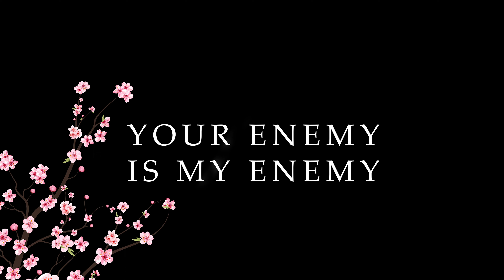Grazie 2023 | Video di fine ANNO!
Tutti i momenti migliori di rievocazione storica in Italia e all'estero.

Riprese e immagini: Carolina Mauri, Davide Volta e Luca Rizzi
Edit: Francesco D'Ario (Digital Forge)

© I do not claim any rights of the uploaded song.

INFO